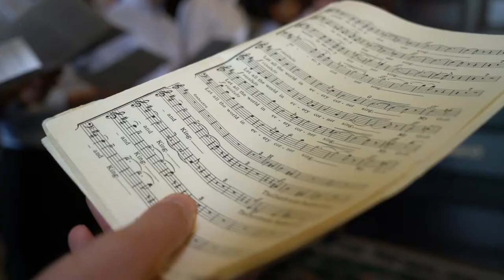Radley People: Choir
Radley is a full boarding school for boys aged 13-18 and set in a beautiful 800-acre estate, just three miles from Oxford. We offer an environment for boys to grow in self-confidence, thrive academically, and make the most of an enormous range of opportunities.